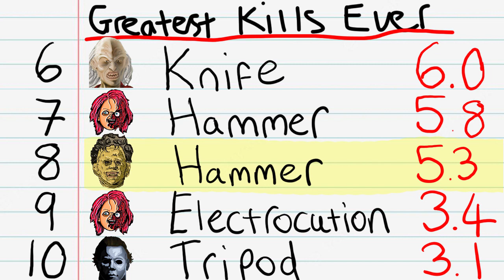Leatherface's Hammer Kill (The Texas Chainsaw Massacre) | Greatest Kill of All Time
Leatherface gets his first ever (recorded) kill with a hammer to the skull.

Greatest Kill of All Time - I'm reviewing and ranking every horror movie kill to find the greatest kill of all time. Like a kill count but better.

I'll be releasing more Leatherface content in upcoming months, for the release of The Texas Chainsaw Massacre game.

All clips from The Texas Chainsaw Massacre (1974).